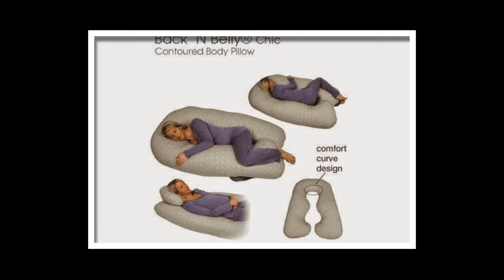Pregnancy Pillow Bed Bath And Beyond